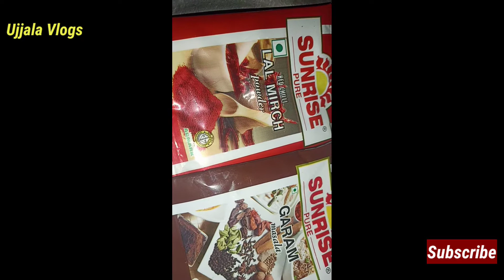রাতের ডিনারে একটি অসাধারণ রেসিপি ভেনডি বর্মা বানালাম এবং সবার মন জয় করে নিলাম ।। Ujjala Vlogs.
রাতের ডিনারে একটি অসাধারণ রেসিপি  ভেনডি বর্মা বানালাম  এবং সবার  মন জয় করে নিলাম ।।

Ujjjala Vlogs

Bengali Vlogs
# Vendi Varma recipy
Lifestyle vlogs